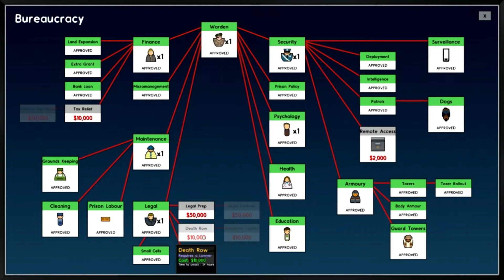PRISON ARCHITECT--Season 2 Ep. 15--COMPLETE PRISON CHAOS!!